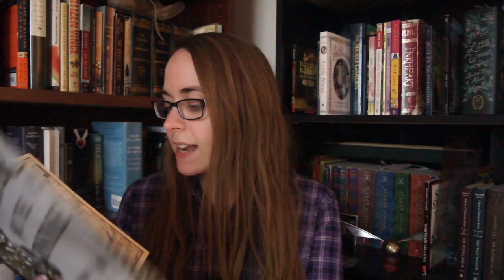Best of 2014!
Here are my favorite reads from 2014!

The Signature of All Things
Wildwood Imperium
A Tree Grows in Brooklyn
The Thorn and the Blossom
Anna and the French Kiss and sequels
Outlander
We Were Liars
The Sleeper & the Spindle